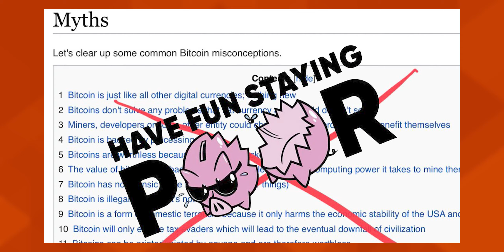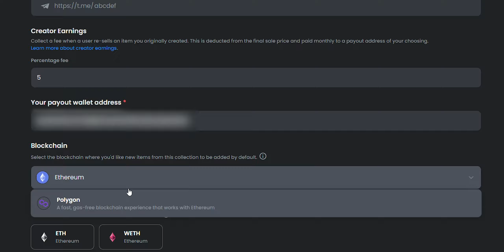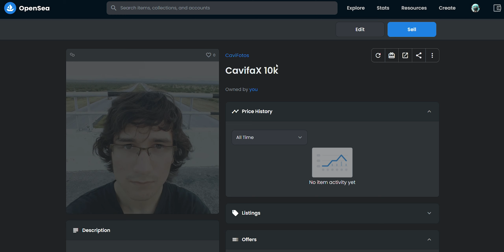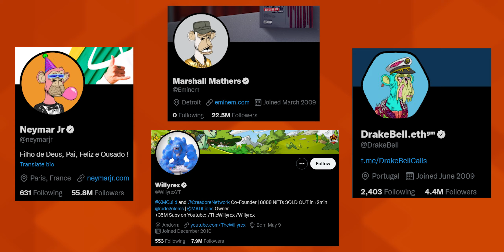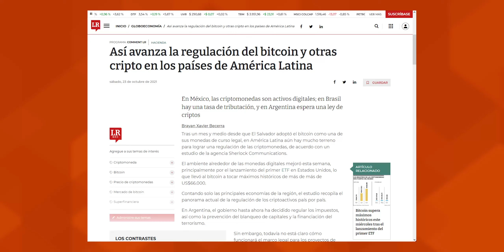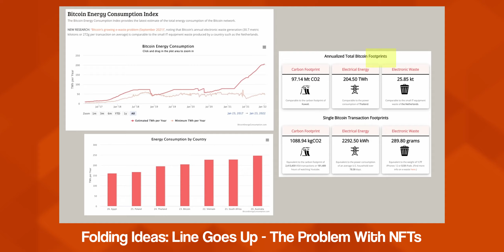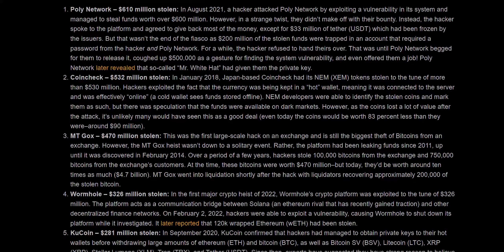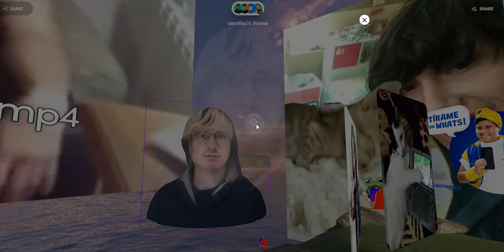El circo interminable de los NFT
Hoy, las nuevas tendencias económicas invaden la cultura popular. Hablemos sobre los NFT, ¿qué son? ¿qué proponen? ¿porqué es tan controversial? ¿es la blockchain simplemente Capitalismo 2?

TEMARIO
00:00 Introducción
00:39 ¿Qué (no) son los NFT?
04:13 El miedo a perderte la oportunidad (FOMO)
05:05 Blockchain: Falsas promesas
06:01 Influencers y famosos en el casino
08:26 ¿Pensado en los artistas? ¿Estafas?
10:07 Lavado / Contaminación / GPUs / Digitalización
12:08 Conclusión: Optimista pero realista
13:04 Epílogo: CaviUpdate 2022

MÚSICA USADA
00.01 Jet Set Radio - Humming the Bassline
00.20 Conejito Colvin - Intro
00.28 Orangy - Driv'n
02.00 Bomberman Hero - redial (Remastered)
04.15 Donkey Kong Country 2 - Primal Rave
05.05 Super Smash Bros. Melee - Trophy
06.00 Mario Paint - BGM 2
08.26 Chipzel - Crypt of the Necrodancer: Crypteque Remix
10.07 Neon.Deflector – Outpost X
12.08 Donkey Kong Country - Aquatic Ambience (Restored 2020)
13.04 Diddy Kong Racing - Crescent Island
15.39 Orangy - Driv'n